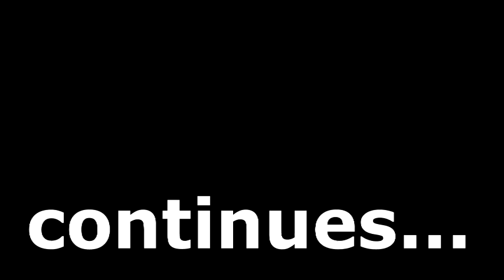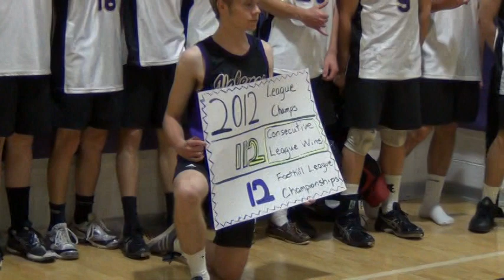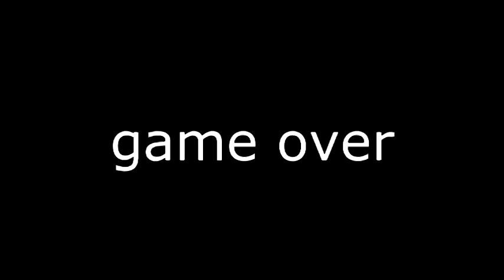VHS Volleyball Highlights 2012